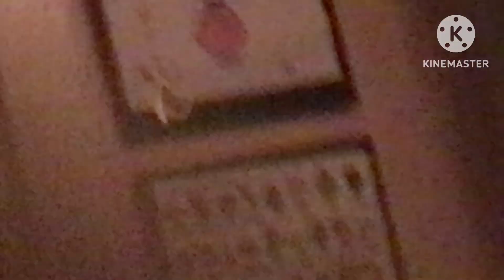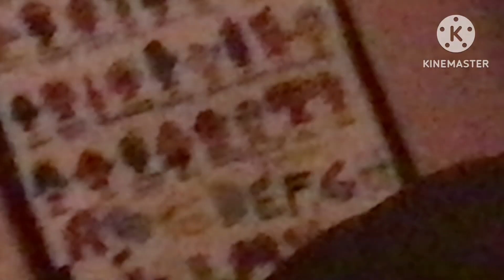June 6, 2024